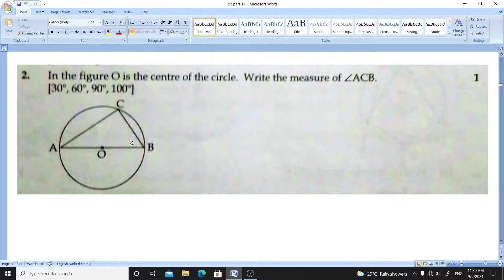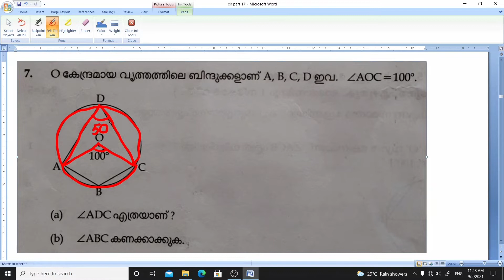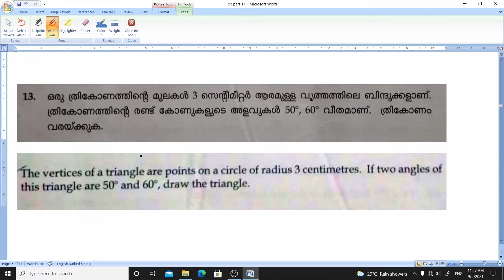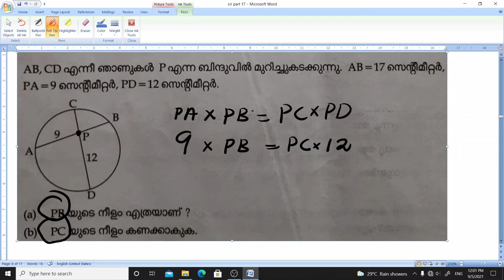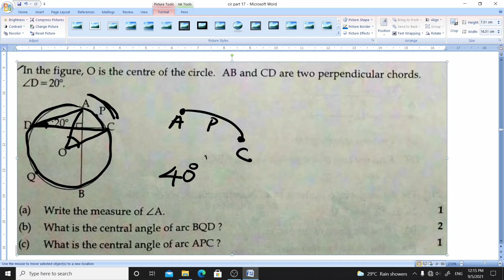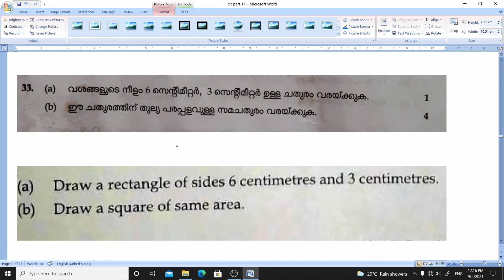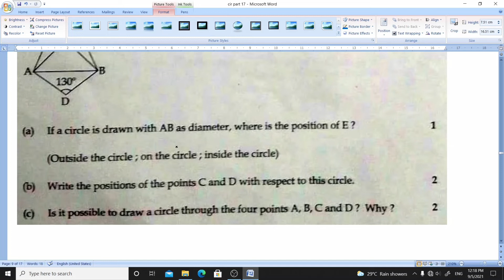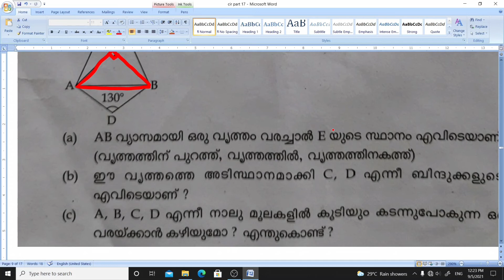CIRCLES | വൃത്തങ്ങൾ | 10TH MATHS CHAPTER 2 | SSLC MODEL EXAM 2021 PREVIOUS QUESTIONS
വൃത്തങ്ങൾ ( Circles )

*നിർമ്മിതി ( Construction )*
*PART 10:*